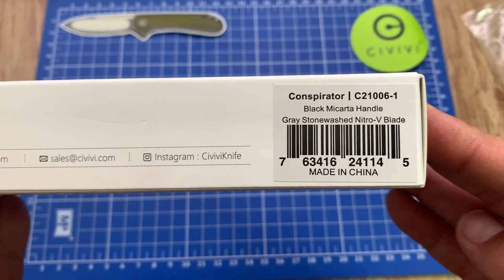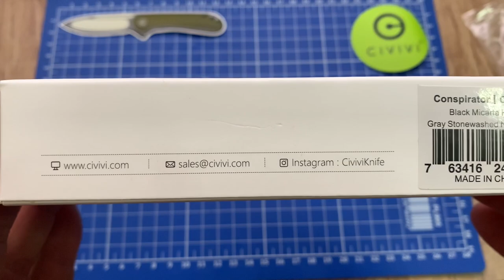❌ REVISION ❌ CIVIVI CONSPIRATOR NOVEDAD Y PRIMICIA EN ESPAÑOL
Revisión de la navaja de la casa @CiviviKnife una novedad de este 2022.